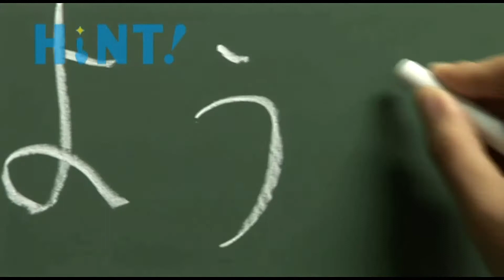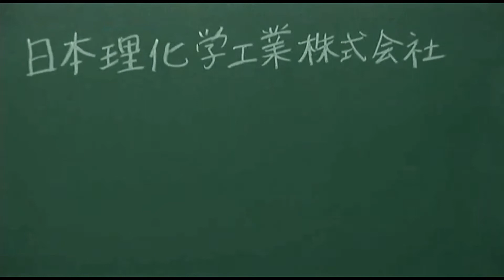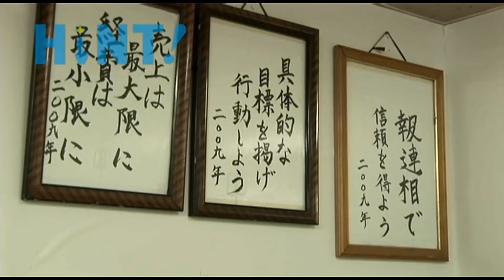2020 05 13 - part.1 (5:24)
【日本理化学工業株式会社】
お早うございます。
お時間のある方・・？
是非ともご視聴ください。
勝手に  “なァ～んちゃって”
「オンライン・日帰り研修」

過去の研修先は以下の通り
2014：こどもの心のケアハウス
             嵐山学園（埼玉県比企郡嵐山町）
2015：塙保己一記念館（埼玉県本庄市）
2016：こころみ学園
             ココ・ファーム・ワイナリー（栃木県足利市）
2017：ひとみ園（埼玉県深谷市）
2018：東京都葛飾福祉工場（東京都葛飾区）
2019：柿の実幼稚園（神奈川県川崎市麻生区）

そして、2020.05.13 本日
日本理化学工業（神奈川県川崎市高津区）
　　　　　の予定でしたが・・・
「COVID-19：コロナ」の影響で中止になりました。
そこで、YouTube・オンラインにて、ご案内します。